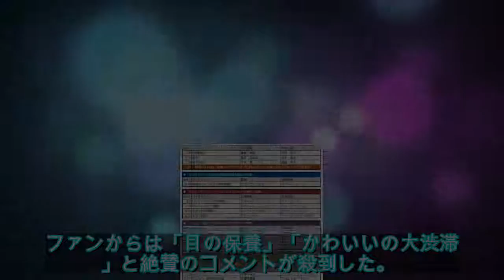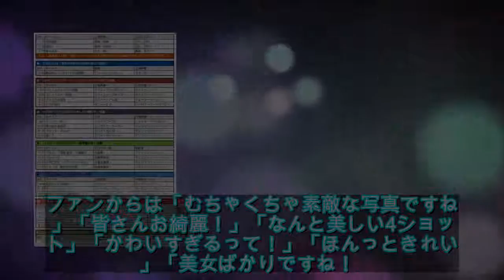美女が渋滞……！ 水川あさみの豪華4ショットに大反響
美女が渋滞……！　水川あさみの豪華4ショットに大反響 - ライブドアニュース